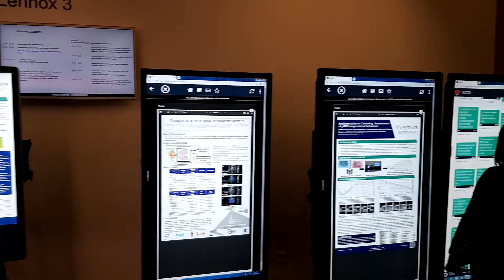DDL209 Show Walk through Part 6